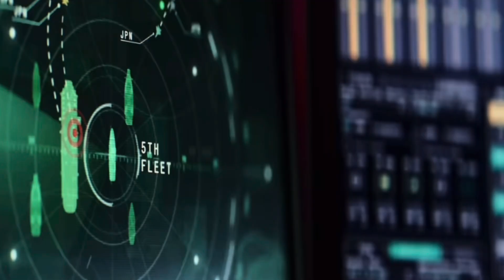Marvels Future & News Breakdown (Doctor Doom, Spiderman 4, Fantastic 4, Captain America BNW)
My thoughts on some of the news from the last month on Marvels upcoming projects including Robert Downey Jr. as Dr Doom, Spiderman 4 Rumors, Fantastic 4 First Steps sneak peek and Captain America Brave New World Trailer